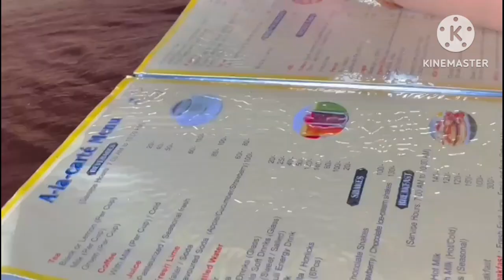পাহাৰ ওপৰত খাব আহিছো 🍽️🍹